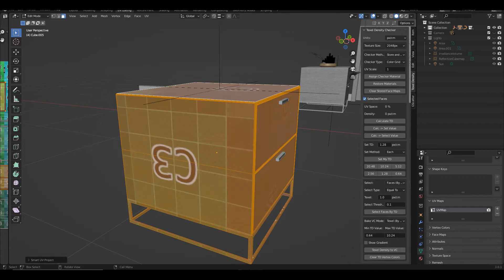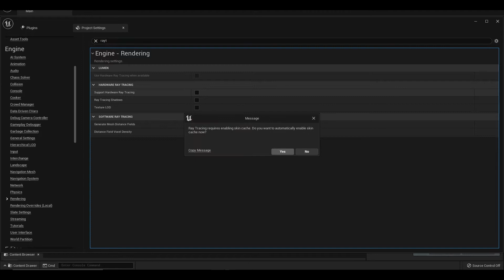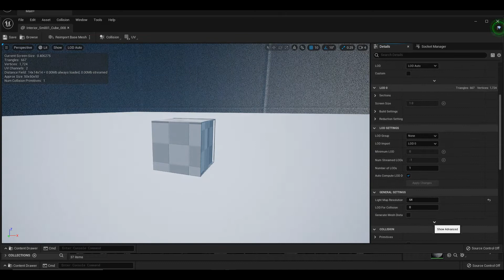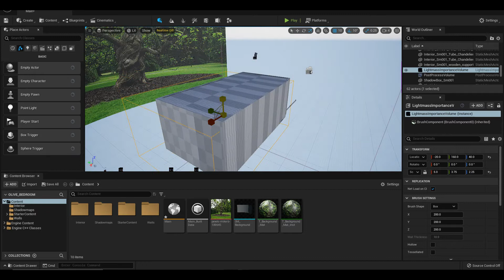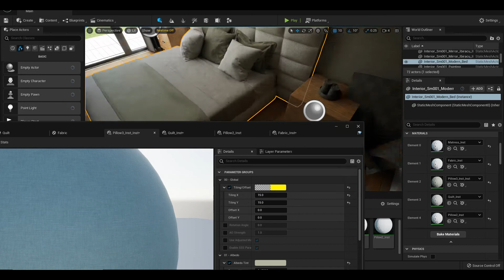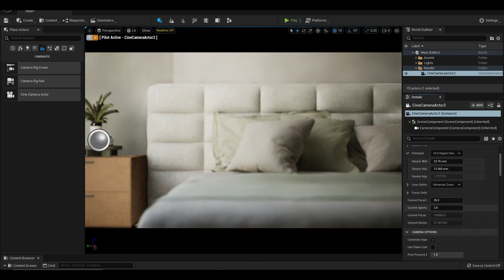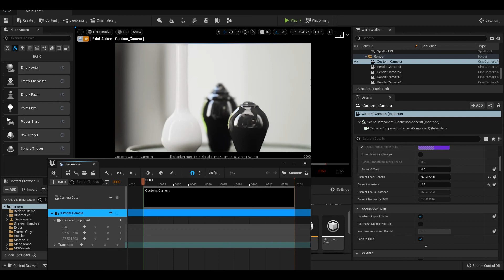From Blender to Unreal: Time-lapse of an Olive Bedroom Design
In this time-lapse workflow, you'll learn how to efficiently export interiors from Blender to Unreal Engine. We'll cover essential steps such as preparing assets by unwrapping and exporting them. You'll also see how to set up lighting, assign materials and textures, and render your final product.

By following this workflow, you'll gain insight into the best practices for preparing your assets for Unreal Engine, which will save you time and frustration. You'll also learn how to create stunning visuals by using Unreal Engine's powerful lighting and rendering tools.

Whether you're an experienced designer or just starting, this workflow will help you take your interior designs to the next level. Get ready to create beautiful and immersive interiors with ease!

Software: Unreal Engine, Blender, Quixel Bridge
Chapters:
00:06 -  Unwrapping and Material Assignment
01:03 - Exporting and Importing to UE5
02:23 - Lighting
03:53 -  Assigning Textures
05:16 - Presentation and Rendering

Would you like to collaborate?